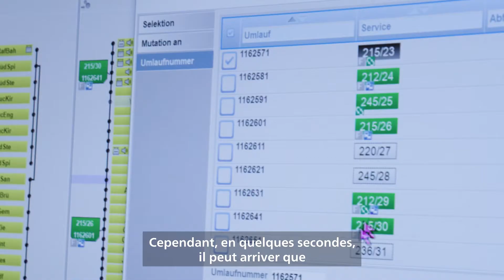Oliver Stadler, régulateur et conducteur CarPostal à Zurich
«Je m’appelle Stadler Oliver, je suis régulateur au centre de régulation et conducteur CarPostal à Zurich. La matin, à 4h20, quand je commence mon service, je ne sais pas ce qui m’attend. La situation peut changer d’une seconde à l’autre.»